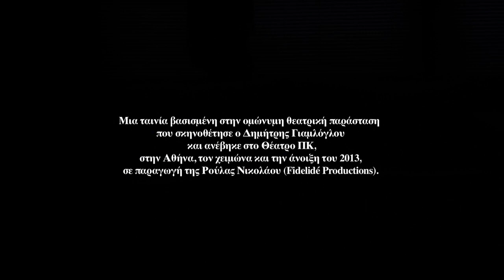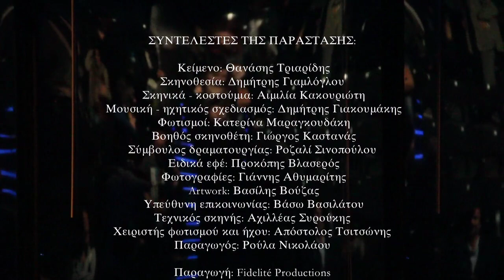Θανάσης Τριαρίδης, LA ULTIMA NOCHE Ή ΟΙ ΚΑΡΧΑΡΙΕΣ, 2013 (Σκηνοθεσία: Δ. Γιαμλόγλου)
LA ULTIMA NOCHE
ή
ΟΙ ΚΑΡΧΑΡΙΕΣ

του Θανάση Τριαρίδη

Μια ταινία βασισμένη στην ομώνυμη θεατρική παράσταση που σκηνοθέτησε ο Δημήτρης Γιαμλόγλου και ανέβηκε στο Θέατρο ΠΚ, στην Αθήνα, τον χειμώνα και την άνοιξη του 2013, σε παραγωγή της Ρούλας Νικολάου (Fidelidé Productions).

Το πλήρες κείμενο του έργου του Θανάση Τριαρίδη κυκλοφορεί σε βιβλίο από τις Εκδόσεις Ευρασία αλλά και σε ελεύθερη διαδικτυακή διάθεση, εδώ

Συντελεστές της παράστασης:

Κείμενο: Θανάσης Τριαρίδης
Σκηνοθεσία: Δημήτρης Γιαμλόγλου
Σκηνικά - κοστούμια: Αιμιλία Κακουριώτη
Μουσική - ηχητικός σχεδιασμός: Δημήτρης Γιακουμάκης
Φωτισμοί: Κατερίνα Μαραγκουδάκη
Βοηθός σκηνοθέτη: Γιώργος Καστανάς
Σύμβουλος δραματουργίας: Ροζαλί Σινοπούλου
Ειδικά εφέ: Προκόπης Βλασερός
Φωτογραφίες: Γιάννης Αθυμαρίτης
Artwork: Βασίλης Βούζας
Υπεύθυνη επικοινωνίας: Βάσω Βασιλάτου
Τεχνικός σκηνής: Αχιλλέας Συρούκης
Χειριστής φωτισμού και ήχου: Απόστολος Τσιτσώνης
Παραγωγός: Ρούλα Νικολάου
Παραγωγή: Fidelité Productions

Έπαιξαν οι ηθοποιοί: Μυρτώ Αλικάκη, Λεωνίδας Κακούρης

Θέατρο ΠΚ, Νέος Κόσμος
Κασομούλη 30, Αθήνα

Περίοδος Παραστάσεων: Φεβρουάριος - Απρίλιος 2013

Κινηματογράφηση παράστασης:

Η κινηματογράφηση της παράστασης έγινε στο Θέατρο ΠΚ, την Τρίτη 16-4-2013.

Κάμερες: Όλγα Μπρούμα, Γιάννης Γεωργίου
Μοντάζ, σκηνοθεσία ταινίας: Όλγα Μπρούμα
Παραγωγή ταινίας: Μη Κερδοσκοπική Εταιρία Ιμάντας

Θανάσης Τριαρίδης

La ultima noche
ή
οι καρχαρίες

δράμα για δύο πρόσωπα σε δύο πράξεις

Σύνοψη

Σε μια κρουαζιέρα καταδύσεων βυθού ένα ζευγάρι εγκαταλείπεται κατά λάθος (;) στην μέση του ωκεανού. Μέσα στο σκοτάδι, ο Α και η Β προσπαθούν να κρατηθούν ζωντανοί μέχρι να γυρίσει το τουριστικό σκάφος για να τους περισυλλέξει. Μιλούνε ασταμάτητα για να διώξουν τον φόβο. Αναδύονται μνήμες της ζωής τους, σεξουαλικά απωθημένα, έξαλλες αλληλοκατηγορίες, μυστηριώδη πρόσωπα, αινιγματικές ενοχές. Έξαφνα οι καρχαρίες έρχονται κάτω από τα πόδια τους και αρχίζουν να τους τρώνε. Κάτι συμβαίνει – μα βρίσκεται στην επικράτεια του αγνώστου.

Έξαφνα τα φώτα ανάβουν: ο Α και η Β βρίσκονται στο αστικό διαμέρισμά τους, αποκαμωμένοι από το διανοητικό project ενός εξίσου αινιγματικού στοιχήματος. Μια σεξουαλική πληγή και η αγωνία της επούλωσής της προβάλουν ως αιτία. Ο κόσμος τους μοιάζει να επανακάμπτει στην ελλιπή τάξη του, ωστόσο, παρά την φύση του, το στοίχημα συνεχίζεται. Τα φώτα ξανασβήνουν. Άραγε ο Α και η Β είναι πράγματι στο διαμέρισμά τους ή μήπως όντως βρίσκονται χαμένοι στον ωκεανό; Και ποιον περιμένουν εκεί; Κάποτε η σεξουαλική ένωση συντελείται ωστόσο το παράφορο αίμα καλεί στα αλήθεια τους καρχαρίες. Κι αυτοί έρχονται πεινασμένοι, για να εκπληρώσουν με τα δόντια τους την πιο βαθιά ανθρωπιά.

Ένα άγριο αιματωμένο θρίλερ, το χρονικό μιας διανοητικής χωροκατάκτησης, ένα ψυχοσωματικό mind game,  ένα όνειρο σεξουαλικού τρόμου – ή και ένα παιχνίδι με τα όρια του θεάτρου. Εντέλει, και όπως πάντοτε, μια ιστορία βαθιά αγάπης στα έγκατα του ανθρώπινου νου.

[...] "Οι Καρχαρίες χωρούν πολλούς, ενδεχομένως και αντιφατικούς, ορισμούς: αιματοβαμμένη ερωτική τραγωδία κατά τα πρότυπα των αντίστοιχων της Αναγέννησης, ζοφερή ιστορία χαμού του 19ου αιώνα, ψυχαναλυτικό χρονικό μιας διανοητικής χωροκατάκτησης, ψυχοσωματικό mind game, όνειρο σεξουαλικού τρόμου, μεταθεολογικό αίνιγμα ίδιο με χαλασμένο κύβο του Rubik. Ωστόσο, πρώτα απ' όλα, είναι μια διαδοχή διανοητικών υποθέσεων – και συνακόλουθων αποφάσεων επί των υποθέσεων. Ο Α και η Β μπορεί να βρίσκονται πράγματι στο σαλόνι του σπιτιού τους και να υποδύονται πως αφανίζονται στο κέντρο του ωκεανού – μπορεί ωστόσο να συμβαίνει και το ακριβώς ανάποδο. Ο σπαραγμός τους μπορεί να έρθει από τους καρχαρίες – ή από ένα μαχαίρι της κουζίνας. Μπορεί πράγματι να εκτελούν εντολές του γιατρού τους – ή να επινοούν ένα «γιατρό» και να βαφτίζουν την πραγματικότητα «συνθήκη θεραπείας». Μπορεί να καταλήγουν σπαραγμένα κουφάρια – ή απλώς να φαντάζονται τον εαυτό τους ως «κομματιασμένο κουφάρι». Ή ακόμη και ολόκληρο το έργο μπορεί να είναι ένα όνειρο: το όνειρο του Α που ονειρεύεται τον Θεό – ή και το όνειρο της Β που ονειρεύεται τον Α να ονειρεύεται πως ο δόκτωρ Ζόοτ επινοεί ένα σχέδιο…

"Οι σκηνοθέτες, οι ηθοποιοί, οι θεατές έχουν να αποφασίσουν."

Θανάσης Τριαρίδης, Ιανουάριος του 2013